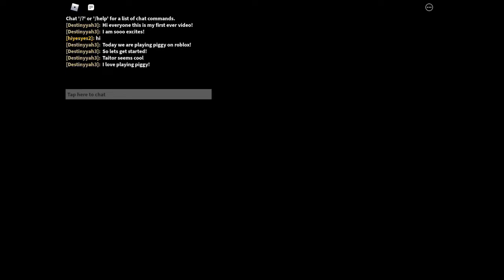My First Video!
Song: Evergreen by Morgan Kibby